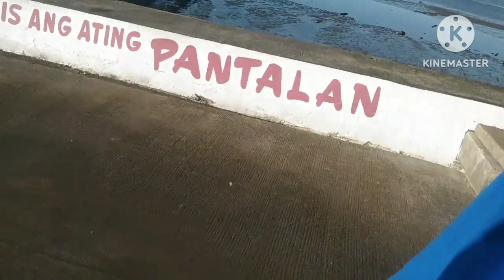NAKISAMPA SI kaTUTZ sa MALANGKING BANGKA🛶🎣